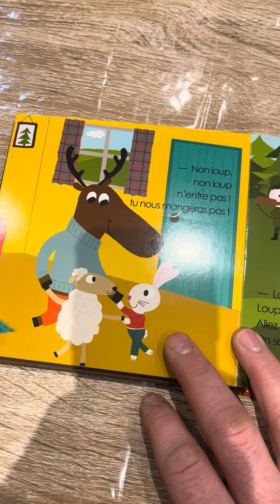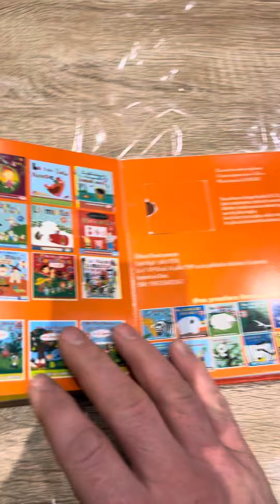Le grand cerf - les livres sonores